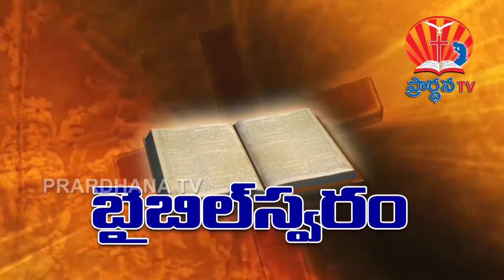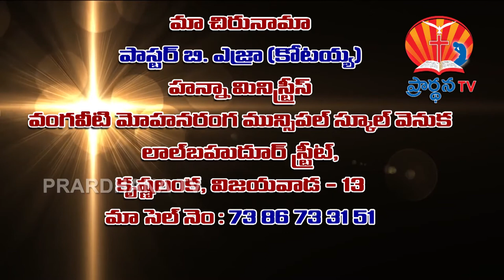11 03 18 ezra garu